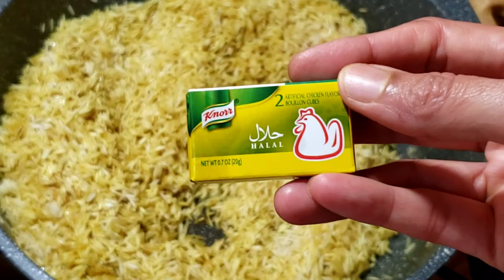American Street Food Chicken Over Rice/Gyro।Chicken over rice recipe।Gyro recipe।American food